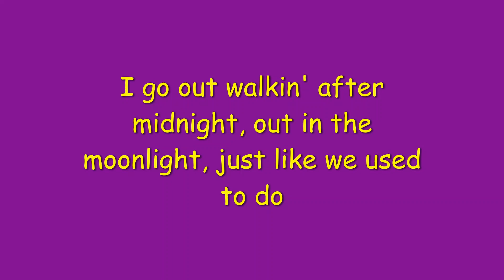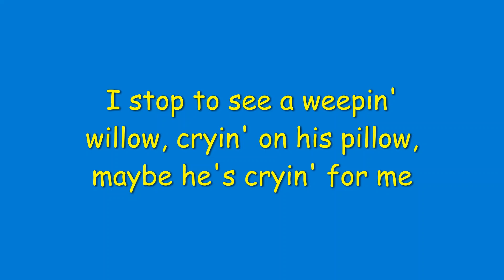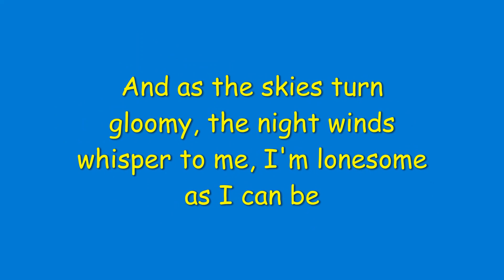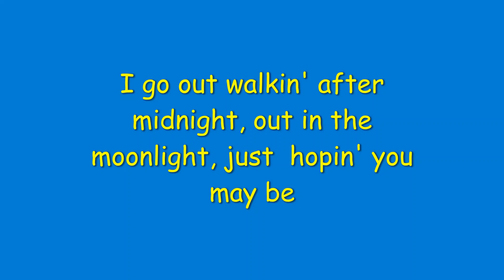Walking After Midnight Terisa Ann singing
She does a super job of singing this.  We produced this in our basement.  Hope you enjoy it.  Comments are always welcome.  Well, almost always!